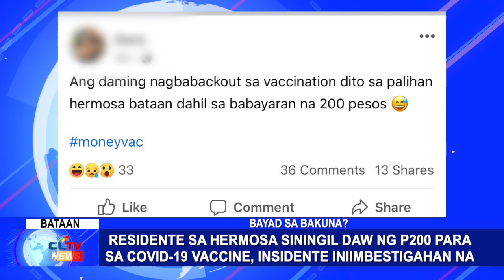Residente sa Hermosa siningil daw ng P200 para sa COVID-19 vaccine, insidente iniimbestigahan na